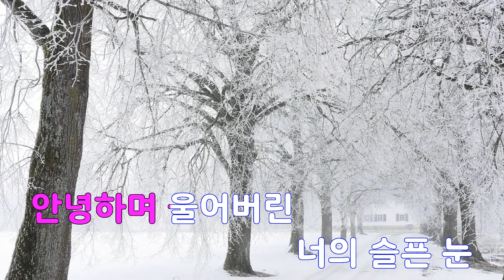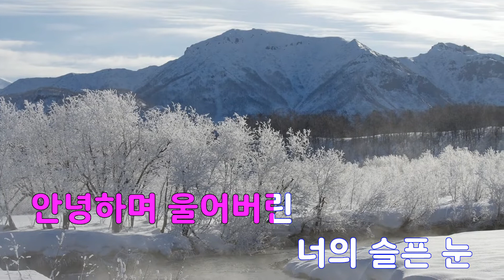[은성 반주기] 연가 - 윤천금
연가 - 윤천금
작사 ː 김동찬, 작곡 ː 김수환